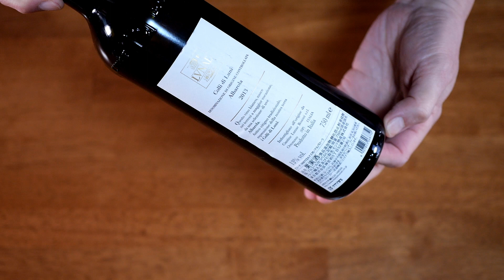#22 ぷりっぷりの牡蠣 ほろ苦菜花のパスタ Spaghetti alle ostriche e fiori di colze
冬と春が交差する季節の食材の組み合わせ、牡蠣と菜花のスパゲッティです。牡蠣の下処理は汚れを取り除くことと表面をコーティングするためでエキスが流れないよう素早く済ませます。白ワインと塩水で牡蠣の中心にギリ火が入る状態に茹で直ぐに冷やし残ったものはこのままで保存します。菜花は炒めると風味が強く出るので苦味が苦手な場合はパスタが茹で上がるタイミングを見計らって一緒に茹でて合わせて取り出せば良いでしょう。好みで仕上げにバターを絡めるとまったりした味になります。